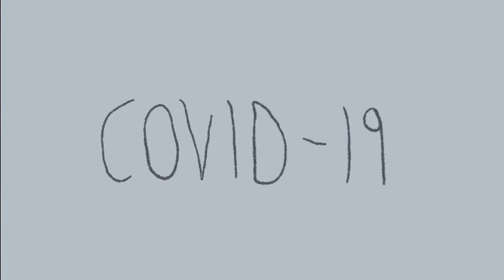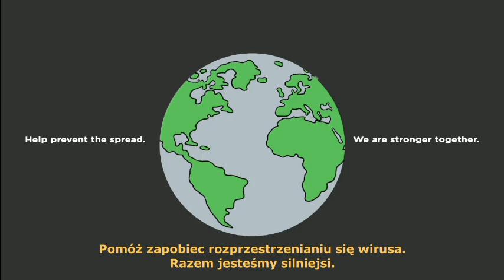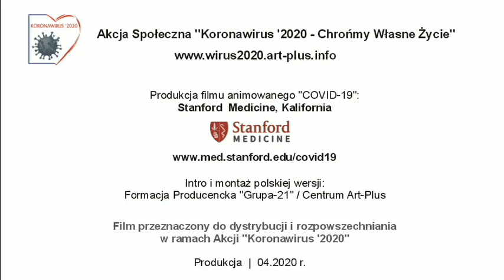COVID-19 - film animowany, zrealizowany przez uczelnię medyczną Stanford Medicine w Kalifornii